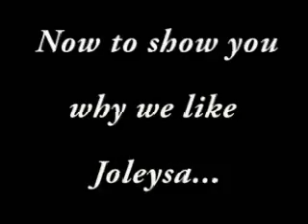Jea's Vid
The Birthday Video

Thank you to all those who helped create it.